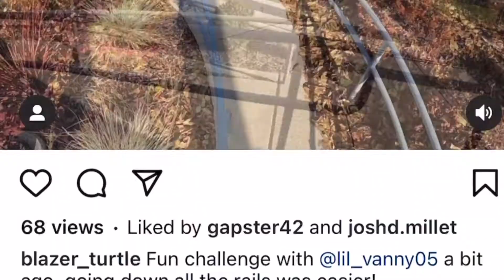Instagram Compilation #29 - Coronavacation Ep. 261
Another Instagram compilation and there will be another tomorrow!